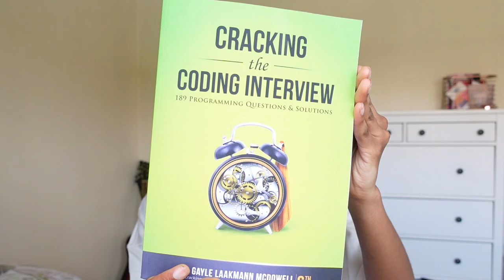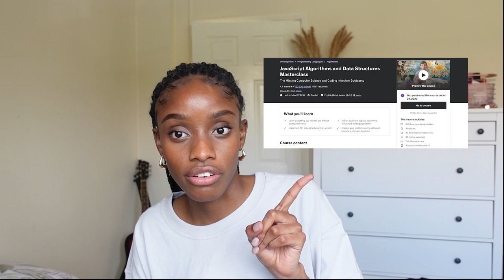I'm learning to code from scratch ALL OVER again...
So I decided to start my coding journey ALL over again! My story is a bit different because I come from a background of Computer Science and Software Engineering but I've always felt like I never truly learned how to solve problems because I studied the COMPLETELY wrong way for such a long time. More theory-based and less practical. So I decided to take a better approach to learning through practical ways and I'll be documenting my journey because I refuse to give up and I hope it inspires you too.

It's all about learning at your own pace, it's not a competition! Be willing to learn, fail, grow and learn again! You don't have to be a 'genius' to be the best programmer, you just have to be willing to get your problem solved, no matter how long it takes but with the right way of learning!